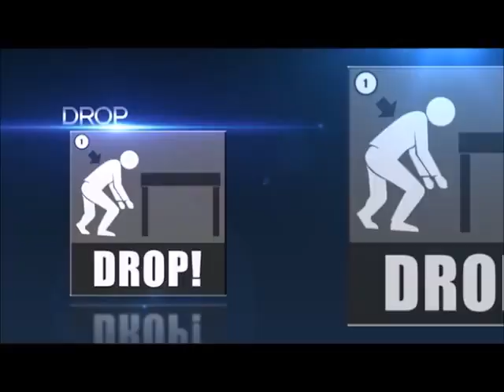زمین لرزه و آموزش هایی در آن باره